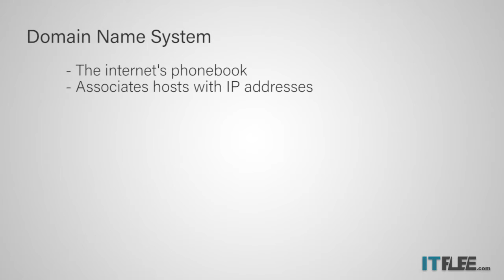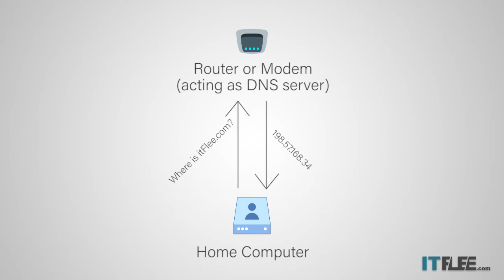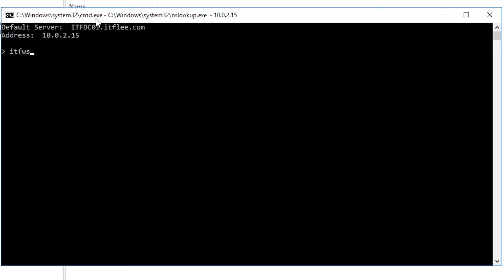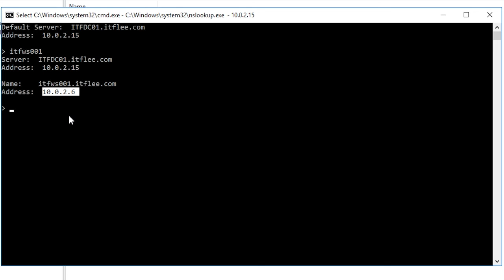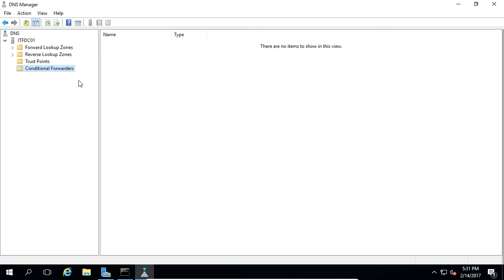What is DNS (Domain Name System) | ServerAcademy.com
Create a FREE Server Academy account and start learning System Administration with our courses and hands-on IT labs

In this video you are going to learn what DNS is and how it is used by everyone around the world!

Everything about this video is 100% free and for you!